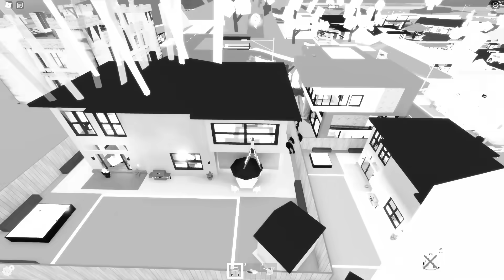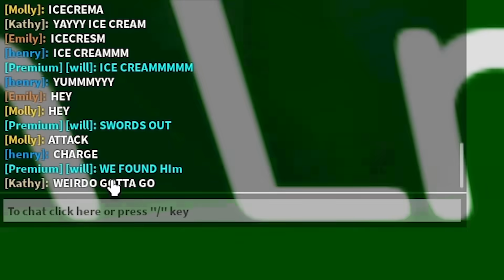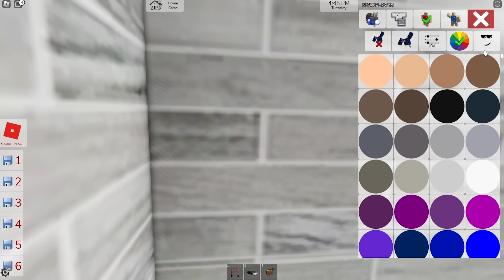I Found An ODER'S ONLY HOUSE, So I SPIED On Them... (Brookhaven RP)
Hey what's up guys welcome back to another video and in today's video, I Found An ODER'S ONLY HOUSE, So I SPIED On Them... (Brookhaven RP)